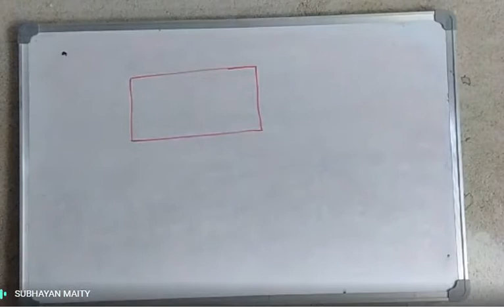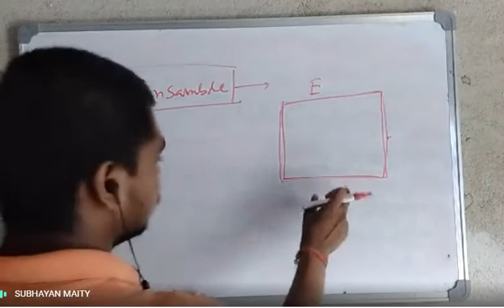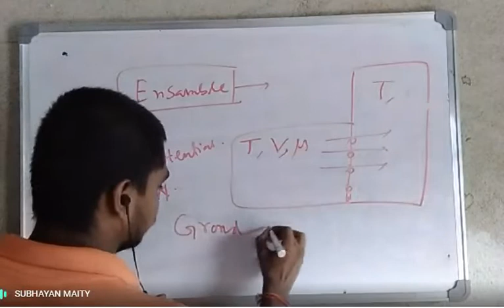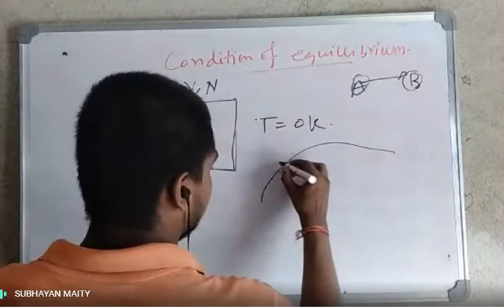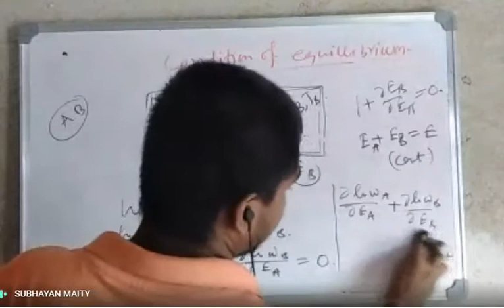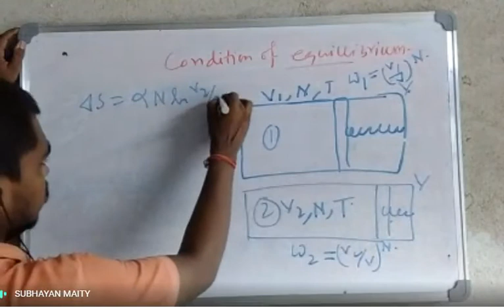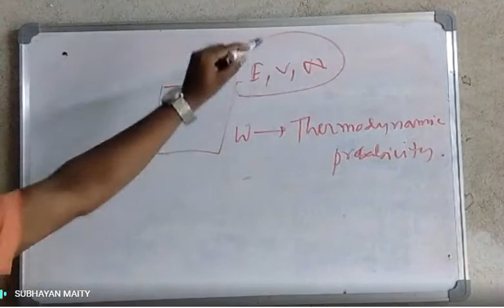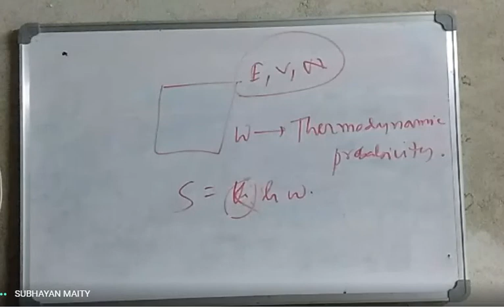Lec-2 || Types of Ensembles and Condition of Equilibrium and Boltzman's Entropy Equation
Instructor : Subhayan Maity , SRF Jadavpur University
Department of Physics